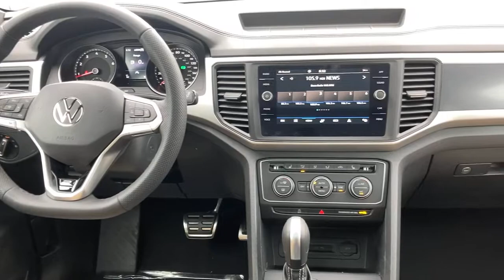2021 Volkswagen Atlas_Cross_Sport Joliet, Naperville, Kankakee, Gary, Chicago, IL VW10793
White New 2021 Volkswagen Atlas_Cross_Sport available in Joliet, Illinois. Servicing the Naperville, Kankakee, Gary, Chicago, IL area.
2021 Volkswagen Atlas_Cross_Sport 3.6L V6 SE w/Technology R-Line - Stock#: VW10793 - VIN#: 1V2RE2CA1MC220839

2861 W. Jefferson St.

Panoramic Sunroof Package, Frameless Self-Dimming Rearview Mirror, Rubber Mats Kit, Volkswagen Logo Puddle Lights, VW Care, 1 LCD Monitor In The Front, 1080# Maximum Payload, 18.6 Gal. Fuel Tank, 2 Seatback Storage Pockets, 3 12V DC Power Outlets, 3 12V DC Power Outlets and 1 120V AC Power Outlet, 3.60 Axle Ratio, 4-Wheel Disc Brakes w/4-Wheel ABSFront Vented DiscsBrake AssistHill Descent ControlHill Hold Control and Electric Parking Brake, 60-40 Folding Split-Bench Front Facing Manual Reclining Fold Forward Seatback Rear Seat w/Manual Fore/Aft, 8-Way Driver Seat, ABS And Driveline Traction Control, Air Filtration, Airbag Occupancy Sensor, Analog Appearance, Audio Theft Deterrent, Auto On/Off Projector Beam Led Low/High Beam Daytime Running Auto-Leveling Headlamps w/Delay-Off, Back-Up Camera, Black Grille w/Chrome Accents, Blind Spot Monitor Blind Spot, Body-Colored Door Handles, Body-Colored Front Bumper w/Black Rub Strip/Fascia Accent and Chrome Bumper Insert, Body-Colored Power Heated Side Mirrors w/Manual Folding and Turn Signal Indicator, Body-Colored Rear Bumper w/Black Rub Strip/Fascia Accent and Chrome Bumper Insert, Cargo Area Concealed Storage, Cargo Space Lights, Carpet Floor Trim, Chrome Bodyside InsertBody-Colored Bodyside Cladding and Black Wheel Well Trim, Chrome Side Windows Trim and Black Front Windshield Trim, Class III Towing Equipment -inc: Hitch, Clearcoat Paint, Closing Assist Trunk/Hatch Auto-Latch, Compact Spare Tire Mounted Inside Under Cargo, Compass, Cornering Lights, Cruise Control w/Steering Wheel Controls, Day-Night Auto-Dimming Rearview Mirror, Deep Tinted Glass, Delayed Accessory Power, Distance Pacing w/Traffic Stop-Go, Driver And Passenger Visor Vanity Mirrors w/Driver And Passenger IlluminationDriver And Passenger Auxiliary Mirror, Driver Foot Rest, Dual Stage Driver And Passenger Front Airbags, Dual Stage Driver And Passenger Seat-Mounted Side Airbags, Dual Zone Front Automatic Air Conditioning, Electro-Hydraulic Power Assist Speed-Sensing Steering, Electronic Stability Control (ESC), Engine Immobilizer, Engine Oil Cooler, Engine: 3.6L VR6 DOHC 24-Valve -inc: FSI direct fuel injection and start/stop system, Fade-To-Off Interior Lighting, Fixed Rear Window w/Fixed Interval Wiper and Defroster, FOB Controls -inc: Cargo Access and Remote Engine Start, FRAMELESS SELF-DIMMING REARVIEW MIRROR-inc: compass and HomeLink garage door opener, Front And Rear Anti-Roll Bars, Front And Rear Map Lights, Front Assist (Forward Collision Warning and Autonomous Emergency Braking) and Rear Traffic Alert, Front Center Armrest and Rear Center Armrest, Front Cupholder, Front Fog Lamps, Full Carpet Floor Covering, Full Cloth Headliner, Full Floor Console w/Covered StorageMini Overhead Console w/Storage3 12V DC Power Outlets and 1 120V AC Power Outlet, Full-Time All-Wheel, Fully Galvanized Steel Panels, Gas-Pressurized Shock Absorbers, Gauges -inc: SpeedometerOdometerEngine Coolant TempTachometerAltimeterTrip Odometer and Trip Computer, GVWR: 5 842 lbs (2 650 kgs), Heated Comfort Front Bucket Seats -inc: 10-way power drivers seat w/power lumbar support and 6-way manual passenger seat w/height adjustment, HVAC -inc: Underseat Ducts and Console Ducts, Illuminated Locking Glove Box, Instrument Panel Covered BinDashboard StorageDriver / Passenger And Rear Door Bins and 1st Row Underseat Storage, Interior Trim -inc: Metal-Look/Piano Black Instrument Panel InsertMetal-Look/Piano Black Door Panel InsertPiano Black Console Insert and Metal-Look Interior Accents, Leather/Metal-Look Gear Shifter Material, Leatherette Door Trim Insert, LED Brakelights, Lip Spoiler, Low Tire Pressure Warning, Manual Adjustable Front Head Restraints and Manual Adjustable Rear Head Restraints, Manual Tilt/Telescoping Steering Column, Multi-Link Rear Suspension w/Coil Springs, Outboard Front Lap And Shoulder Safety Belts -inc: Rear Center 3 PointHeight Adjusters and Pretensioners, Outside Temp Gauge, PANORAMIC SUNROOF PACKAGE-inc: Power Tilting & Sliding Panoramic SunroofFixed rear, Park Distance Control Front And Rear Parking Sensors, Passenger Seat, Perforated V-Tex Leatherette Seating Surfaces, Perimeter Alarm, Perimeter/Approach Lights, Permanent Locking Hubs, Power 1st Row Windows w/Front And Rear 1-Touch Up/Down, Power Door Locks w/Autolock Feature, Power Fuel Flap Lock